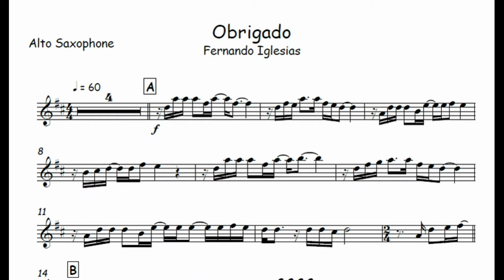Obrigado - Fernando Iglesias🎺Partitura Melódica 🎹Arranjo🎺Orquestra🎻Metais🎷Cordas🎼